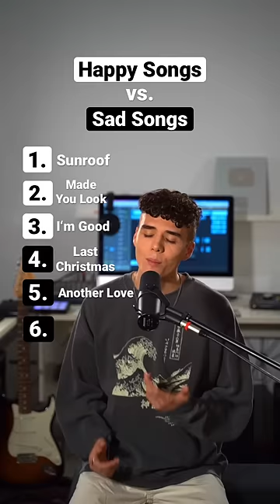Happy Songs vs. Sad Songs (Mashup)